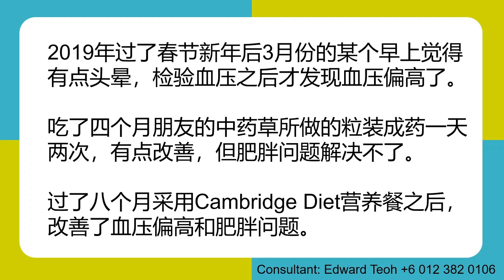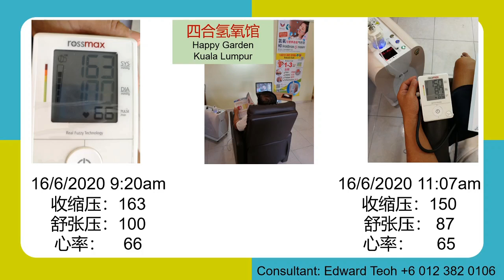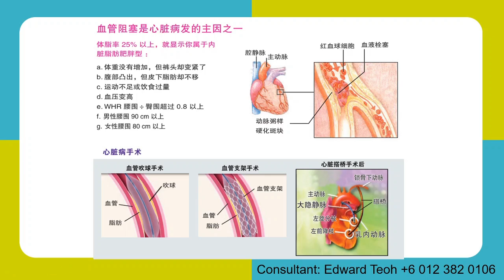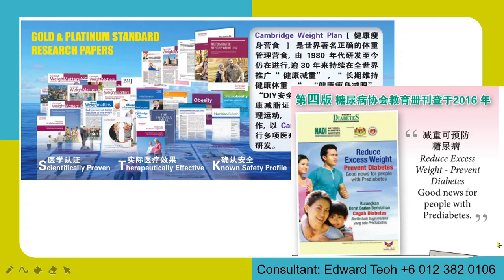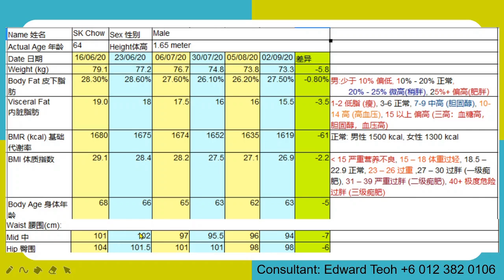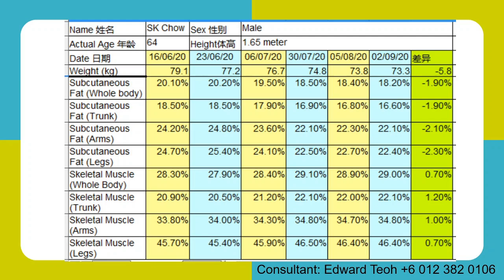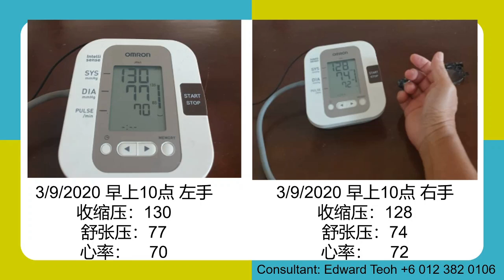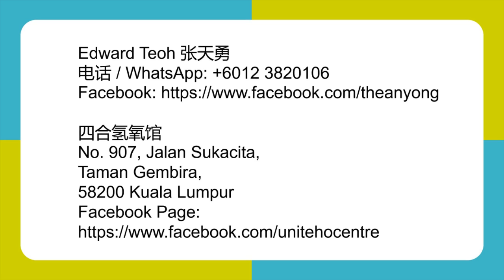Mr. SK Chow 采用The 1 to 1 Diet by Cambridge Weight Plan后成功解决高血压问题。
想要了解Cambridge Weight Plan可以联络：
Edward Teoh